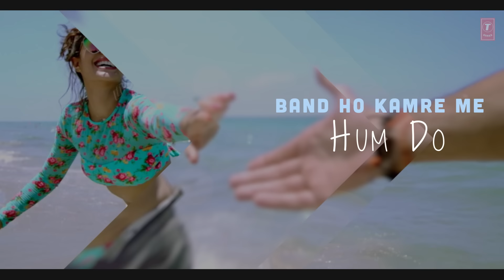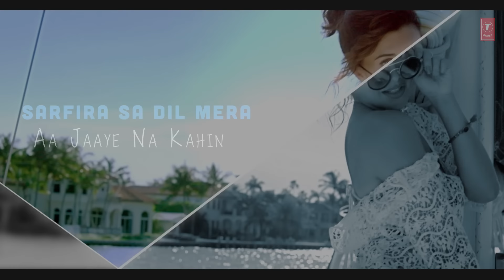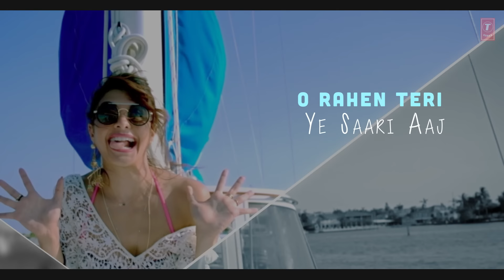Baat Ban Jaye With Lyrics | A Gentleman - Sundar, Susheel, Risky | Sidharth | Jacqueline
"Baat Ban Jaye" Video Song with Lyrics | A Gentleman- Sundar, Susheel, Risky | Sidharth | Jacqueline | "Latest Hindi Songs"

Watch Gaurav and Kavya groove to the beach party song of the year! Baat Ban Jaye is a fun, groovy track shot in some of the most exotic and beautiful locations in Miami. Catch Sidharth Malhotra and Jacqueline Fernandez displays some sizzling chemistry while they party on this beach song.

A Gentleman - Sundar, Susheel, Risky is a Fox Star Studios production starring Sidharth Malhotra and Jacqueline Fernandez and is written and directed by Raj & DK. It is set to release on August 25, 2017. The talented Sachin-Jigar are the music composers of this film.

Set as Caller Tune:
Set "Baat Ban Jaye" as your caller tune -sms GMAN4 To 54646
Set "Phir Wohi Hai - Baat Ban Jaye" as your caller tune - sms GMAN5 To 54646
Set "Dhal Gaya Hai - Baat Ban Jaye" as your caller tune - sms GMAN6 To 54646
Song: Baat Ban Jaye
Singers: Siddharth Basrur & Priya Saraiya
Lyrics: Priya Saraiya
Music Label: T-Series
:::::Additional Song Details::::::
Arranged & Programmed by Sachin-Jigar
Music Production Head: Romil Ved
Guitars: Krishna Pradhan
Mix & Mastered: Eric Pillai (Future Sound Of Bombay)
Mix Assistant Engineers: Michael Edwin Pillai & Lucky

Operator Codes:
1.Baat Ban Jaye

2.Phir Wohi Hai - Baat Ban Jaye

3.Dhal Gaya Hai - Baat Ban Jaye